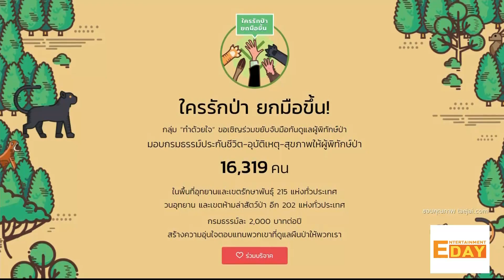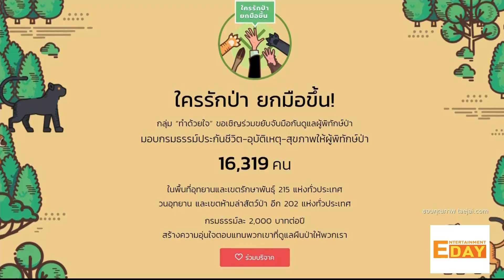Entertainment Day 040961: ท็อป ดารณีนุช สรุปผลโครงการ ใครรักป่ายกมือขึ้น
จากก่อนหน้านี้ กลุ่มด้วยใจ ในโครงการใครรักป่ายกมือขึ้น ซึ่งนำโดย ท็อป ดารณีนุช และเพื่อนสมาชิกจิตอาสา ได้ระดมทุนเพื่อดูแลเจ้าหน้าที่พิทักษ์ป่าทั่วประเทศ ล่าสุด มีการแถลงยอดเงินบริจาค โดยมีจำนวน 10 ล้านเก้าแสนห้าหมื่นหนึ่งพันหกร้อยห้าสิบเจ็ดบาท และตัดยอด 8 ล้านแฟนแสนเก้าหมื่นบาท แบ่งซื้อกรมธรรม์สุขภาพ และอุบัติเหตุให้ผู้พิทักษ์ป่าไปแล้ว 4,445 กรมธรรม์ ส่วนยอดเงินที่เหลือจะนำเข้าชมรม ที่จัดตั้งขึ้นใหม่ ด้วยหลักการ เสริมสิ่งที่ขาด ต่อยอดสิ่งที่มี

สนใจสมัครทรูวิชั่นส์โทร. 1242 l ทรูช้อป l ทรูพาร์ทเนอร์ หรือตัวแทนทรูวิชั่นส์ ทั่วประเทศ